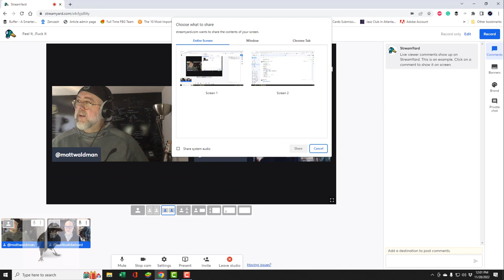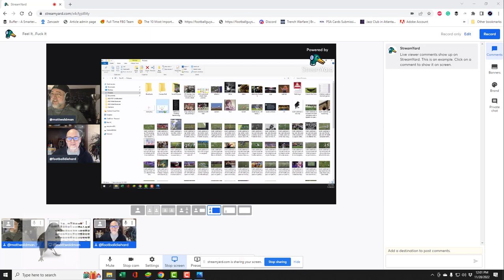Feel It or F#@k It Week 13: A Matt Waldman's RSP Cast with Bob Harris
A weekly phone conversation between fantasy veterans Bob Harris and Matt Waldman is a quick and dirty run-down of NFL players, units, or teams.

1. Mike White bye-week option
2. Garrett Wilson regardless
3. Zonovan Knight?
4. Josh Jacobs stays a Raider in 2023?
5. Chase Claypool?
6. Byron Pringle
7. Elijah Moore
8. Chig Okonkwo
9. Austin Hooper
10. Kenneth Walker top 10 RB next year
11. Foster Moreau TE1 rest of season?
12. Ameer Abdullah as the next Dion Lewis for Josh McDaniels
13. DeAndre Hopkins another year as a fantasy starter in 2024?
14. Marquise Goodwin
15. Olamide Zaccheaus
16. Brian Robinson
17. Jauan Jennings
18. Will Kyle Shannahan be the 49ers coach in by the end of 2023?
19. Kyren Williams
20. Jake Ferguson
21. Cam Akers Long-term/dynasty.